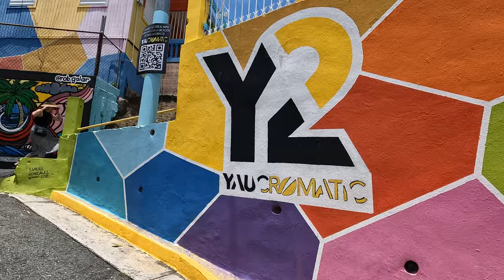First time at Yaucromatic!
00:00 - Intro
00:58 - Just Arrived!
01:42 - At the top
01:49 - Outro

My girlfriend and I visited Yaucromatic in Yauco, Puerto Rico.  It was such a beautiful sight to see.  Bring comfortable walking shoes!

IG Handles:
Christina - IG: @christina.semone
Josh - IG: @no_wayjosue

Equipment:
Camera: